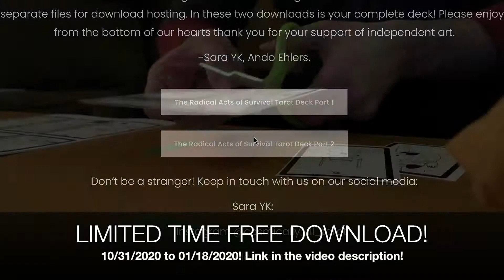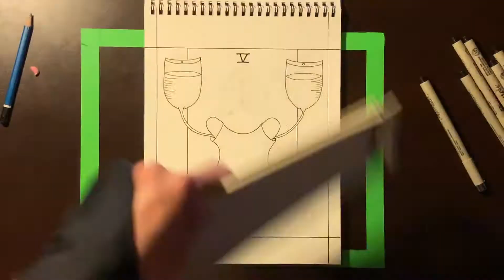The Art of Tarot - 5 THE HIEROPHANT